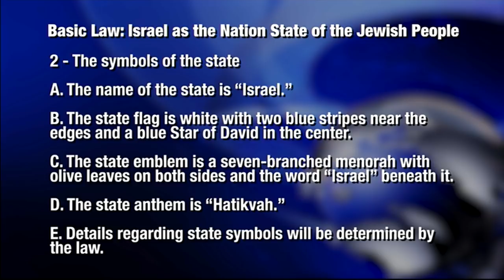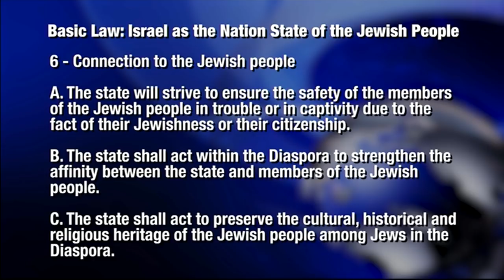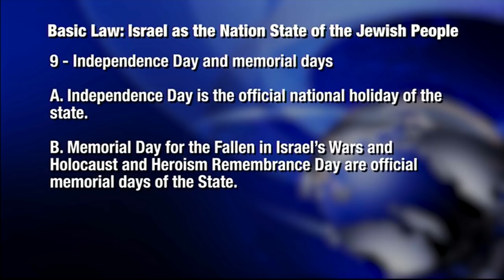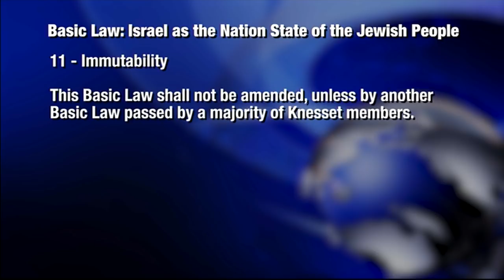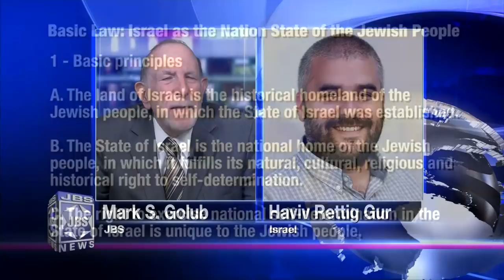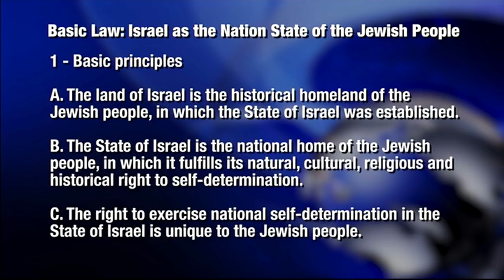In The News: Israel Jewish Nation Law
Haviv Rettig Gur, political analyst for the Times of Israel discusses Israeli reaction to the controversial "Basic Law" defining Israel as a Jewish nation state.  With Mark S. Golub